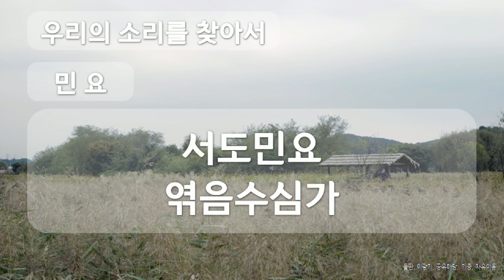서도민요 엮음수심가, 대한민국 민요, The national folk song of Korea, 공유마당